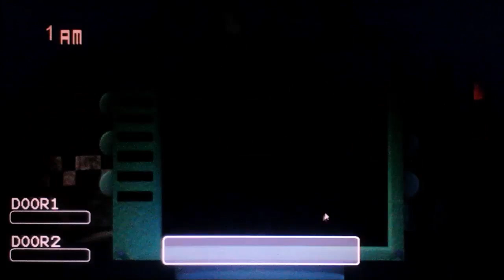Assustando o Freddy com um alarme!! || One Night at Freddy's